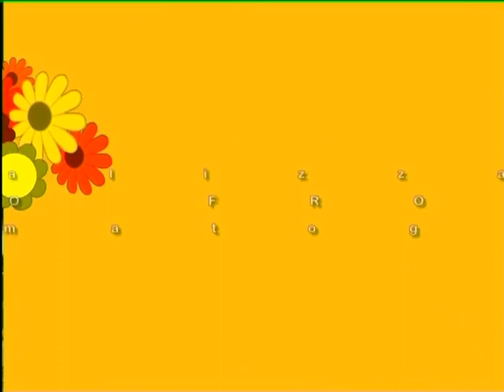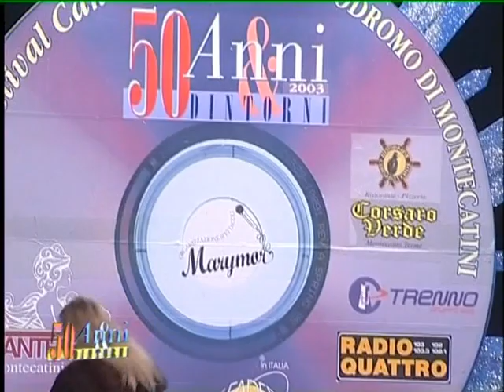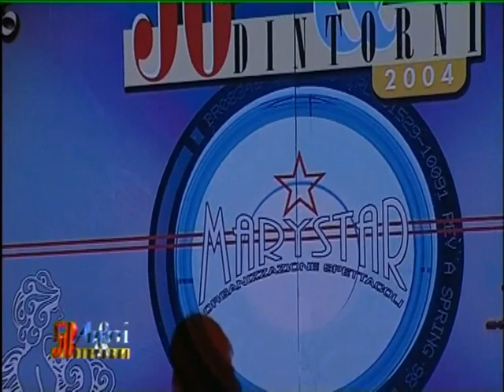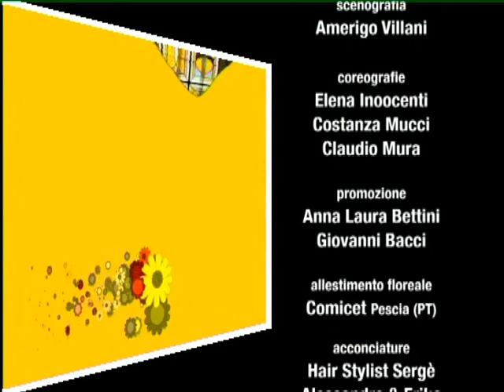FESTIVAL VOCI D'ORO 50 ANNI & DINTORNI - Edizione speciale - Prima Parte